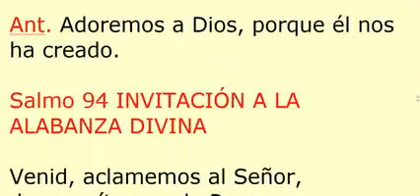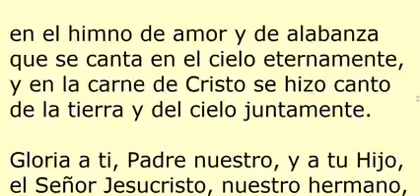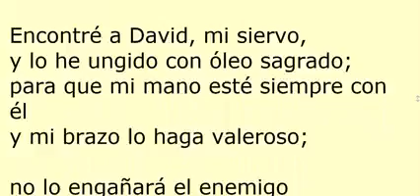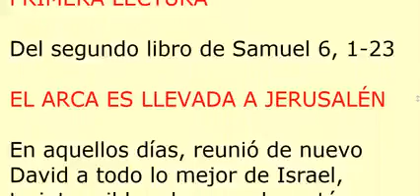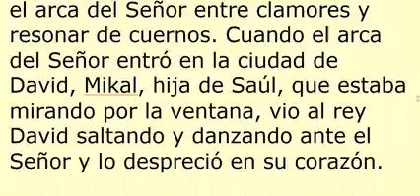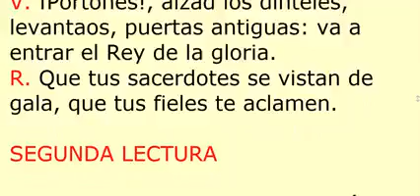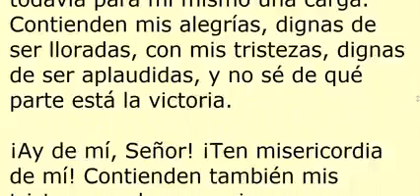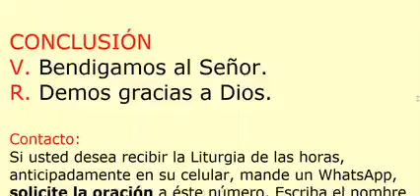OFICIO DE LECTURA. Miércoles 14 de julio de 2021. Oración de la Iglesia